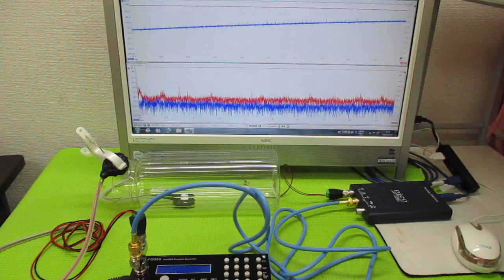超音波発振制御プローブの製造技術 ultrasonic-labo